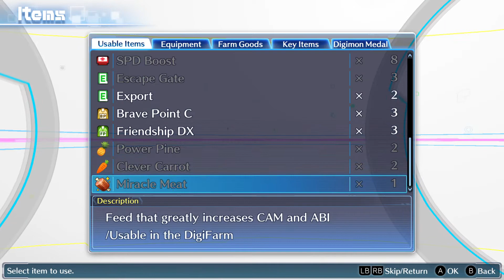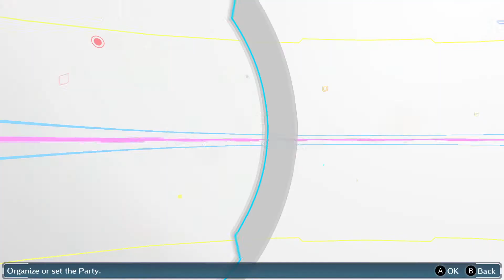Digimon Story Cyber Sleuth 11 - It's a Missing Digimon Case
As we continuously have to deal with the AC of this place, we also get hired to look for missing Digimon by a friend, and thus we set out to figure out what happened to them after we went our separate ways some time ago.